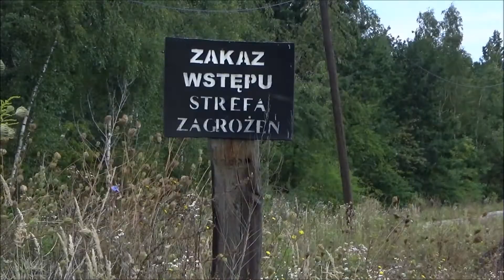Kolej Przemysłowa Rybnickiego Okręgu Węglowego (Część 1 KWK Chwałowice i okolica)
Witaj!
Dzisiaj mam dla ciebie 12 minutową składankę z okolicy KWK Chwałowice w Rybniku!
Ujęcia powstawy w towarzystwie kolegi z kanału: TenSzaleniecCoNagrywaPociągi serdecznie zapraszam na jego kanał!
Nie przedłużając - Co możesz dzisiaj zobaczyć?
0:00- Niebieski T448p-616 DB Cargo Polska ciągnie skład 8 ładownych radwanów na pobliskie zwałowisko w/w kopalnii.
1:13- Krótkie ujęcie przejazdu kolejowego na ulicy Kożdoniów
1:28- Koziołek 616 wraca z próżnym składem na kopalnię
2:37- 2 Ujęcia nieczynnego już frontu zwałowego.
2:56- DB Cargo Polska- 66180 z ładownymi talbotami do KWK Pniówek jedzie w kierunku Jankowic
4:30- DB Cargo Polska- Holender DE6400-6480 JARO z ładownymi węglarkami PMT |KWK Jankowice-Pawłowice Małe| jedzie do Rybnika Towarowego gdzie przejmie je M62BF
6:39- Mała przebitka na rolniczego klasyka- Ursus C360 w Akcji!
6:53- DB Cargo Polska- Holender DE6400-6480 JARO wraca luzem do KWK Jankowice - Pozdrowienia dla załogi!
7:35- DB Cargo Polska- Holender DE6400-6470 JOS prowadzi ładowne węglarki PKP Cargo |KWK Jankowice-Cieszyn Marklowice| do Rybnika Towarowego
8:57- Ponownie Niebieski Koziołek 616 prowadzi skład 8 ładownych radwanów na zwałowisko KWK Chwałowice
10:36- DB Cargo Polska- Holender DE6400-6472 prowadzi krótki skład ładownych talbotów relacji: KWK Chwałowice-KWK Jankowice

Zapraszam cię na moje social media które masz podlinkowane niżej
Jeżeli podoba ci się moja twórczość nie bądź obojetny!

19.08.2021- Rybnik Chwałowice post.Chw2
Pozdrawiam!

English Version
Hello!
Today I have for you 12 minutes compilation from KWK Chwałowice area in Rybnik!
Shots were taken with a friend from a channel: TenSzaleniecCoNagrywaPociągi I invite you to his channel!
Without further ado, what can you see today?
0:00- DB Cargo Poland's blue T448p-616 is pulling a train of 8 laden radvans to a nearby dump at the above mentioned mine.
1:13- A short shot of the level crossing at Kozdoniów Street
1:28- Goat engine 616 returns to the mine with an empty train
2:37- 2 Shots of the now defunct dump front.
2:56- DB Cargo Poland- Class 66-180 with loaded Talbots to Jastrzębie Zdrój goes in the direction of Jankowice
4:30- DB Cargo Poland- Dutchman DE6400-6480 JARO with loaded PMT coal cars goes to Rybnik Towarowy where M62BF takes over
6:39- A little glimpse of an agricultural classic- Ursus C360 in action!
6:53- DB Cargo Poland - Dutchman DE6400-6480 JARO returns loose to KWK Jankowice - Greetings to the crew!
7:35- DB Cargo Poland- Dutchman DE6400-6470 JOS leads the loaded coal cars of PKP Cargo to Rybnik Freight depot.
8:57- Once again Blue Goat 616 leads a train of 8 loaded coal cars to the heap of Chwałowice coal mine
10:36- DB Cargo Poland- Dutchman DE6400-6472 leads a short train of loaded Talbots on the relation: Radlin Marcel-KWK Jankowice

If you like my work do not be indifferent! - Leave a subscription with a bell to have notifications and do not miss the latest videos on the channel.

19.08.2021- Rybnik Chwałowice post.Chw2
Greetings!